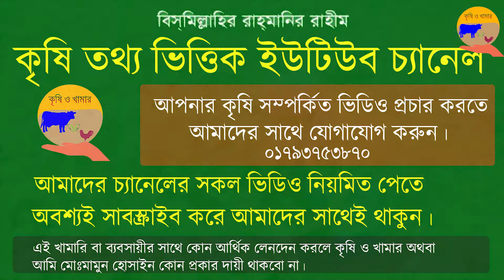মাত্র ১৭ হাজার টাকা খরচ করে ৪৫ হাজার টাকা আয়।পালন শাঁক ও ক্ষিরার এক সাথে চাষ।কৃষি ও খামার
সাভারের কৃষকেরা একয় জমিতে দুটি ফসল চাষ করে ধারু আয় করছেন কৃষকেরা আমাদের আজকের ভিডিওতে আমরা সেই বিষয়য়েই জানব।
আপনার কৃষি ভিত্তিক প্রতিবেদ বানাতে আমাদের সাথে যোগাযোগ করুণ।

মো মামুন হোসসাইন
মোবাইলঃ ০১৭৯৩৭৫৩৮৭০